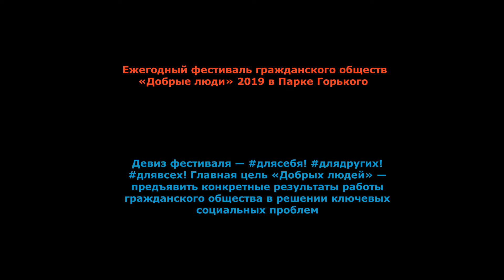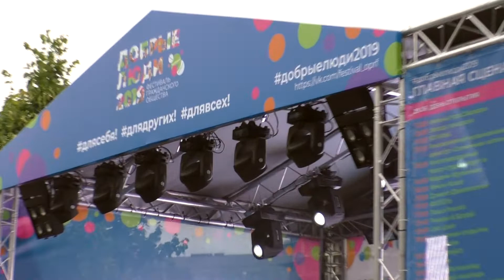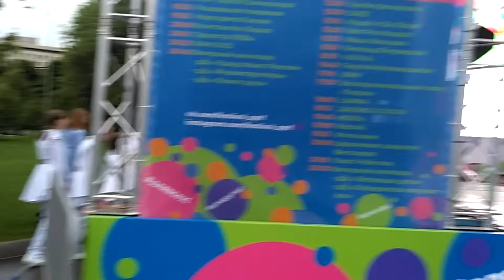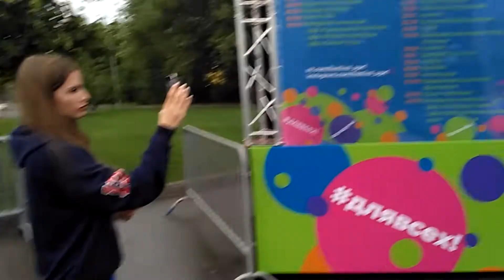Открытие фестиваля "Добрые люди" 2019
Торжественное открытие фестиваля «Добрые люди» прошло в субботу и началось с выступления Дианы Гурцкая с победителями фестиваля «Инклюзивная Москва». С приветственным словом к гостям мероприятия обратился глава Общественной палаты РФ Валерий Фадеев.

Участники смогут обучиться навыкам первой медицинской помощи и научатся тушить пожары из настоящего пожарного шланга, напишут письма в социальные учреждения, сделают собственными руками подарки воспитанникам детских домов, разучат танцы различных национальных культур, создадут собственную версию шедевра одного из русских художников и смогут поучаствовать в других активностях, символизирующих работу гражданского общества.